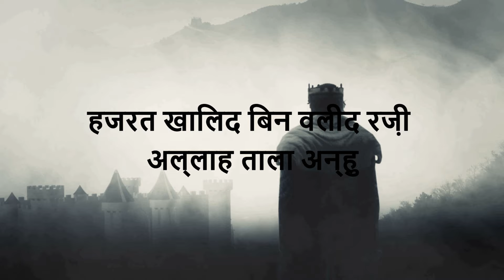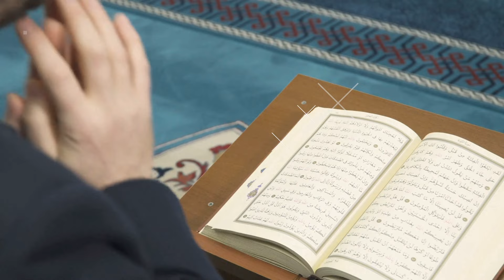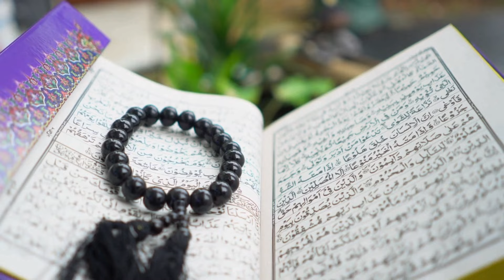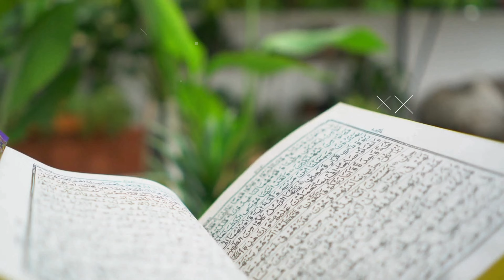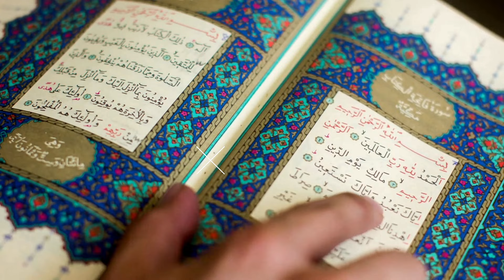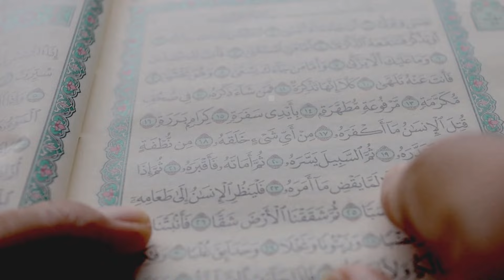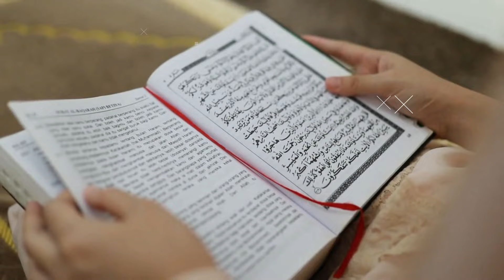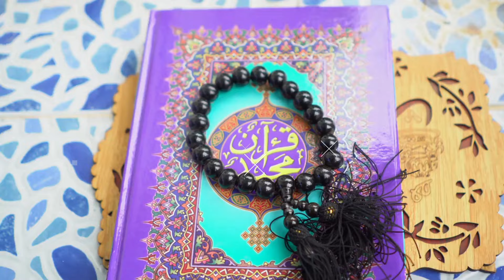Real History Of Hazrat Khalid Bin Walid || हज़रत ख़ालिद बिन वलीद की कहानी || Sword of Allah